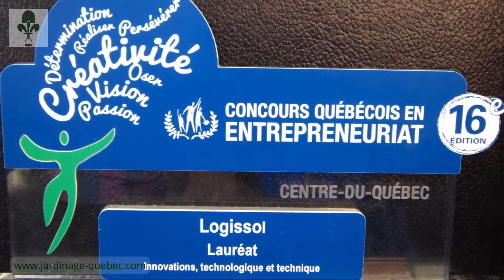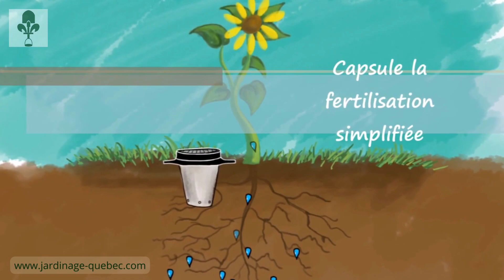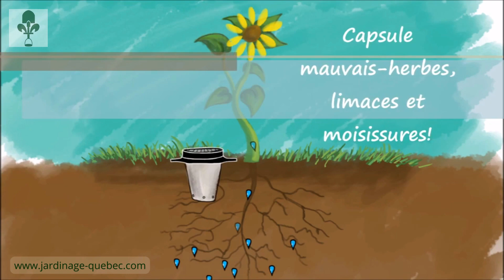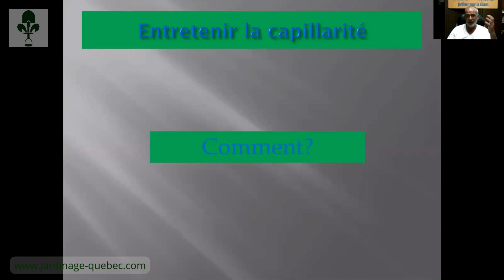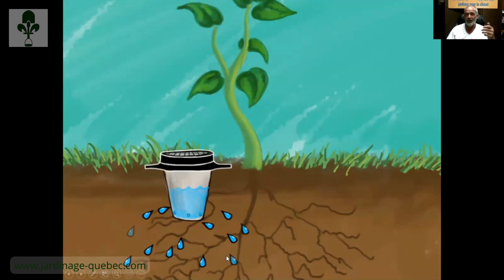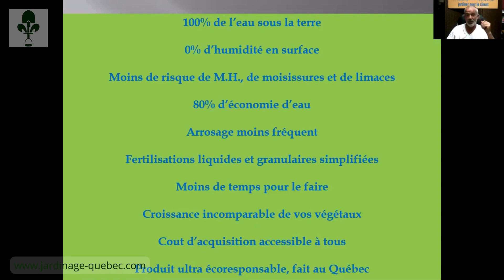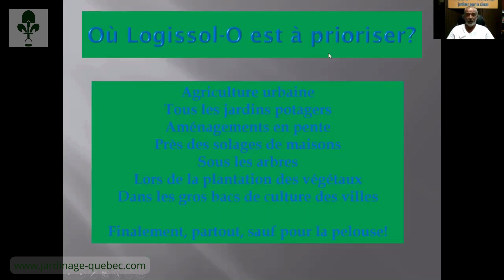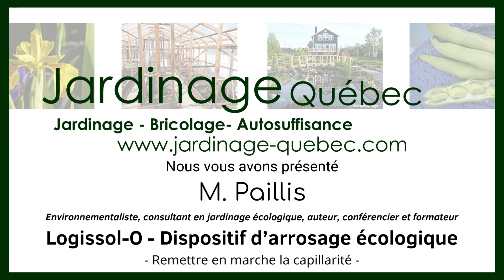DISPOSITIF D'ARROSAGE ÉCOLOGIQUE POUR JARDIN LOGISSOL-O - PAR SERGE FORTIER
Monsieur Paillis présente son invention, les dispositifs d'arrosage écologiques Logissol-O.

Dans cette vidéo, Serge Fortier (Monsieur Paillis) nous présente le Logissol-O, un dispositif d'arrosage écologique qu'il a conçu. N'ayant pas de tuyau, de jet ou de valve, il est facile à installer partout au jardin. Permettant d'entretenir la capillarité du sol et d'éviter les problèmes de mauvaises herbes, de limaces et de moisissure, Logissol-O simplifie la fertilisation et l'arrosage en pente. Tout cela en utilisant moins d'eau!

Contenu :

- Présentation du dispositif d'arrosage Logissol-O.
- Installation facile.
- En pleine terre ou en pots?
- Aménagement dans une pente, les avantages.
- Idéal pour une fertilisation simplifiée.
- Logissol-O au jardin potager.
- Éviter les mauvaises herbes, limaces et moisissures.
- Entretenir la capillarité du sol.